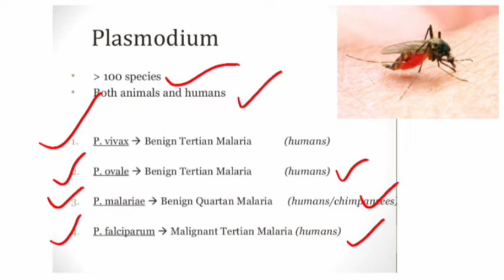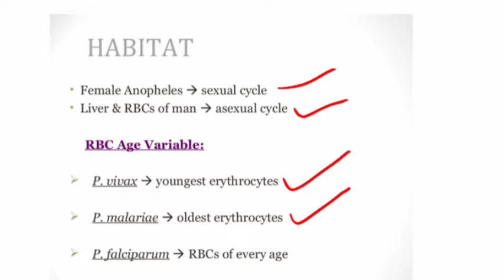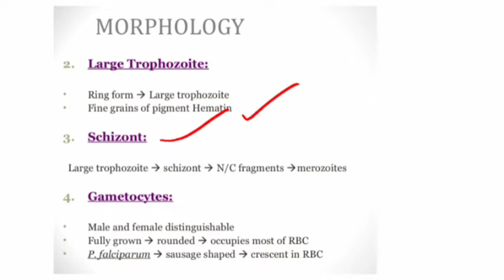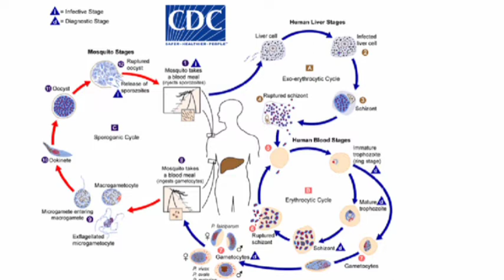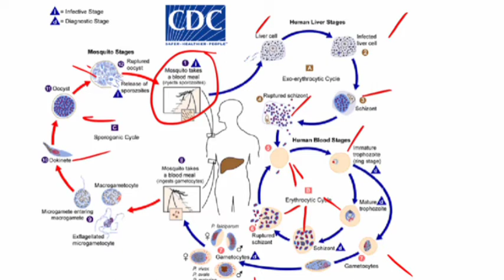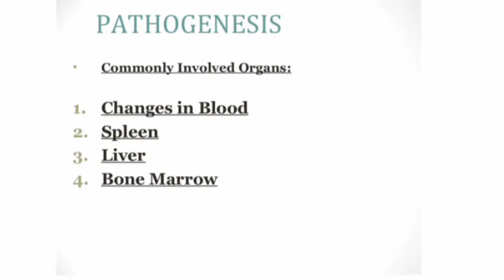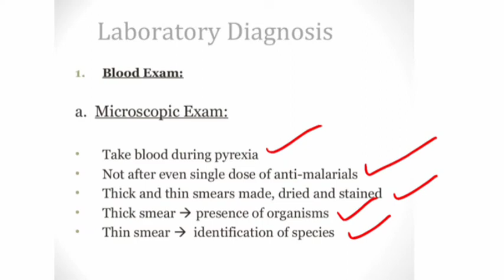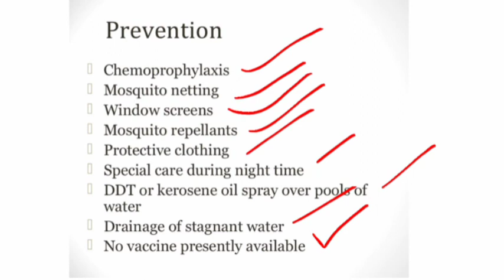What is plasmodium / Life cycle of plasmodium / plasmodium in details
Outlines of lecture
What is  Plasmodium
Its Geographically distribution
Habitat
Morphology
Lifecycle
Host and vector
Pathogenesis
Laboratory diagnosis
Prevention

If have any mistake in lecture tell me viewers